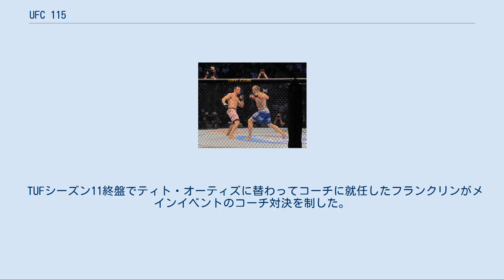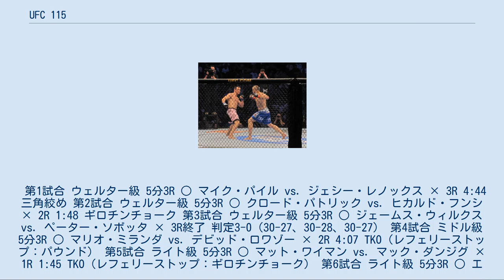UFC 115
メインイベントの様子 UFC 115: Liddell vs. Franklin（ユーエフシー・ワンフィフティーン：リデル・バーサス・フランクリン）は、アメリカ合衆国の総合格闘技団体「UFC」の大会の一つ。
2010年6月12日、カナダ・ブリティッシュコロンビア州バンクーバーのGMプレイスで開催された。
 2010年5月8日に開催されたUFC 113から1か月という短いスパンでの4度目のカナダでの開催大会となった。
 メインイベントでは、TUFシーズン11のコーチ対決となる、チャック・リデルとリッチ・フランクリンによるライトヘビー級戦が行われた。
 TUFシーズン11終盤でティト・オーティズに替わってコーチに就任したフランクリンがメインイベントのコーチ対決を制した。
 第1試合 ウェルター級 5分3R ○ マイク・パイル vs. ジェシー・レノックス × 3R 4:44 三角絞め 第2試合 ウェルター級 5分3R ○ クロード・パトリック vs. ヒカルド・フンシ × 2R 1:48 ギロチンチョーク 第3試合 ウェルター級 5分3R ○ ジェームス・ウィルクス vs. ペーター・ソボッタ × 3R終了 判定3-0（30-27、30-28、30-27） 第4試合 ミドル級 5分3R ○ マリオ・ミランダ vs. デビッド・ロワゾー × 2R 4:07 TKO（レフェリーストップ：パウンド） 第5試合 ライト級 5分3R ○ マット・ワイマン vs. マック・ダンジグ × 1R 1:45 TKO（レフェリーストップ：ギロチンチョーク） 第6試合 ライト級 5分3R ○ エヴァン・ダナム vs. タイソン・グリフィン × 3R終了 判定2-1（30-27、28-29、29-28） 第7試合 ウェルター級 5分3R ○ カーロス・コンディット vs. ローリー・マクドナルド × 3R 4:53 TKO（レフェリーストップ：パウンド） 第8試合 ヘビー級 5分3R ○ ベン・ロズウェル vs. ギルバート・アイブル × 3R終了 判定3-0（30-27、29-28、29-28） 第9試合 ウェルター級 5分3R ○ マルティン・カンプマン vs. パウロ・チアゴ × 3R終了 判定3-0（30-27、30-27、30-27） 第10試合 ヘビー級 5分3R ○ ミルコ・クロコップ vs. パトリック・バリー × 3R 4:30 チョークスリーパー 第11試合 ライトヘビー級 5分3R ○ リッチ・フランクリン vs. チャック・リデル × 1R 4:55 KO（右フック） ファイト・オブ・ザ・ナイト： カーロス・コンディット vs. ローリー・マクドナルド ノックアウト・オブ・ザ・ナイト： リッチ・フランクリン サブミッション・オブ・ザ・ナイト： ミルコ・クロコップ 各選手にはボーナスとして85,000ドルが支給された。